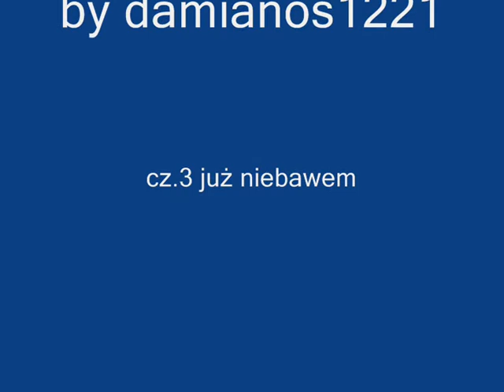GTA SA barabuch barabuch cz.2 ost.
Wtej ostatniej cześcia CJ umiera w skutku wybuchu :(